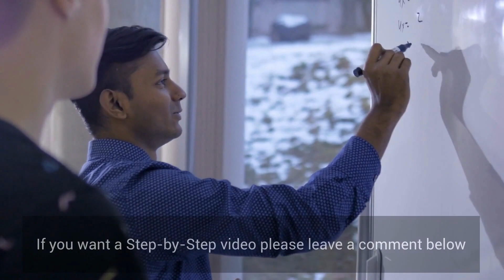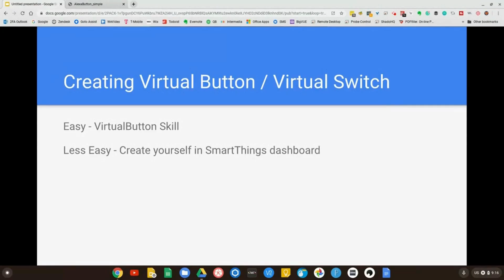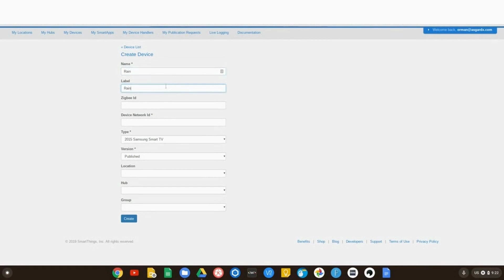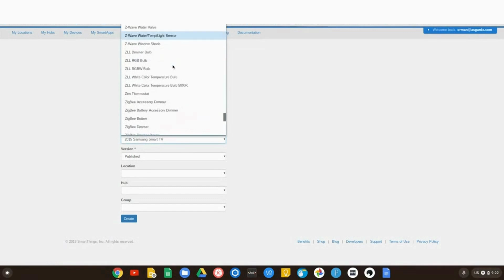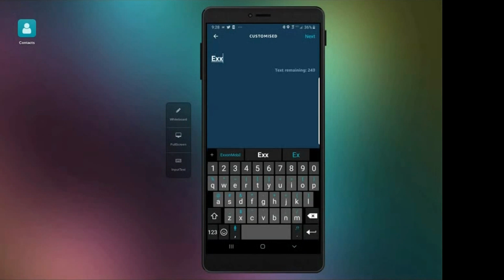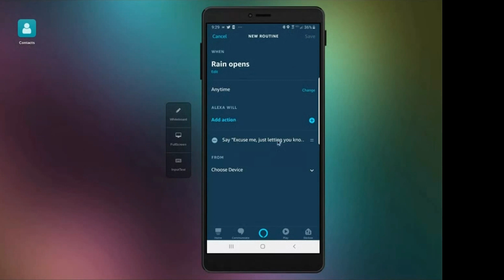MAKE ALEXA SAY WHAT YOU WANT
Make Alexa Say What You Want without speaking to it first! Have your device automatically say things like: airplanes been delayed, missed a phone call a few minutes ago, your wife's on her way home, it just started snowing and more all without being prompted.

If you want to be up a running in a few minutes check out

Hey Nomads, want more of The Hi Tech Nomad?

Send packages, Fan mail to: 1 Beacon Street, 15th Floor, Boston, Mass. 02108 USA